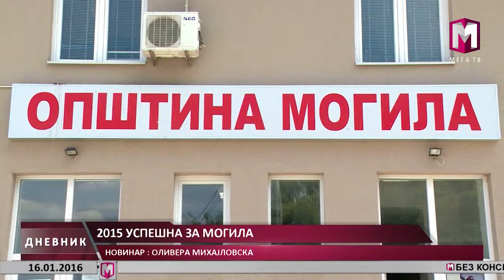2015 УСПЕШНА ЗА МОГИЛА 16 01 2016